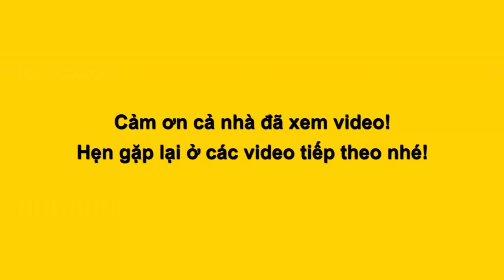BẢO THY VƯƠNG KHANG phiên bản NHÃ VY BÉ TƯ gây sốt ở lô tô Sài Gòn Tân Thời